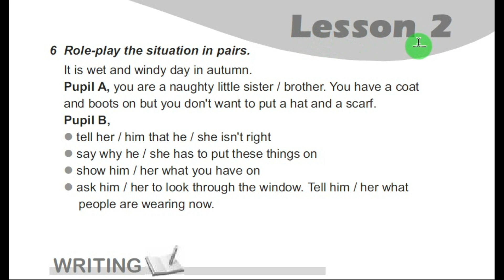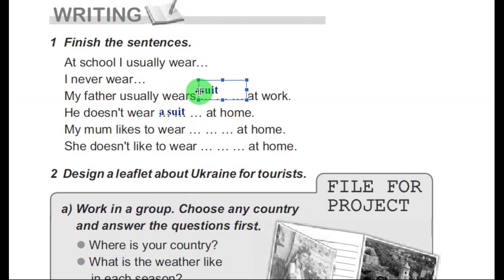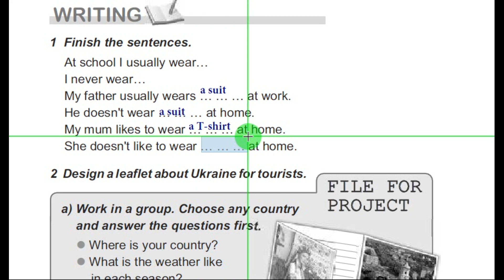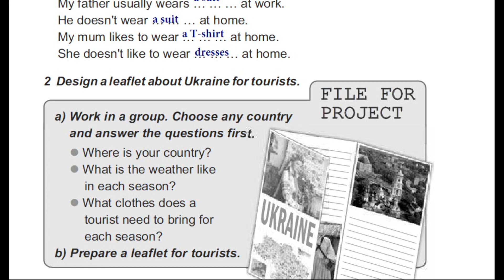Карпюк 5 Тема 4 Урок 2 Writing Сторінкa 159 ✔Відеоурок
🌸 🏡Time For Outdoors/Unit 4/Lesson 2/Weather & Clothes

Кому заважає музичний супровід перших уроків першого семестру, звертайтеся на Skype: ilonka_t12, залюбки поясню непочуту інформацію)

Skype: ilonka_t12😊